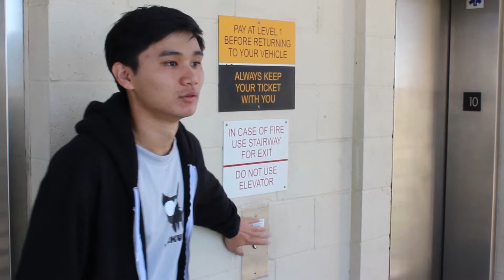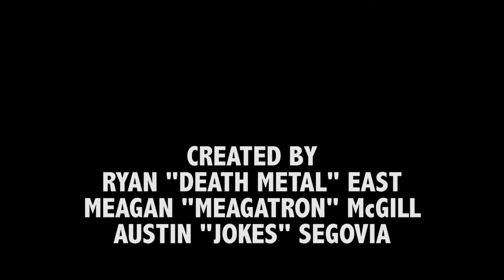AAD 79 - Spring 2014 - Commercial - East, McGill, Segovia